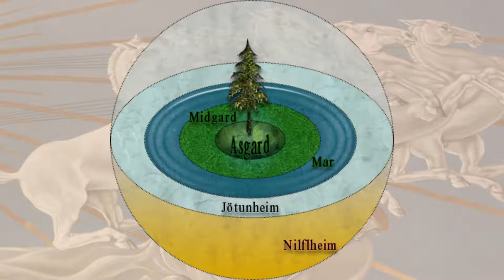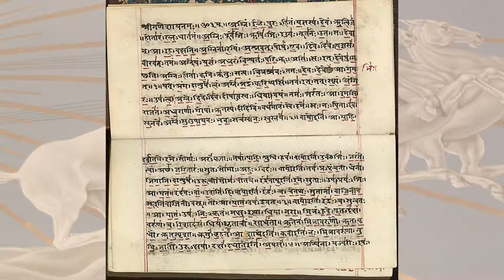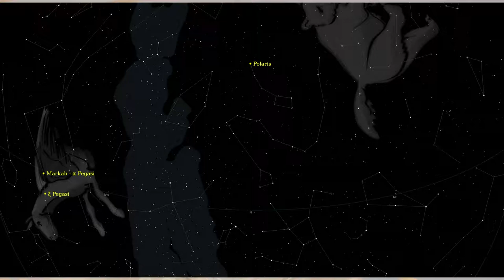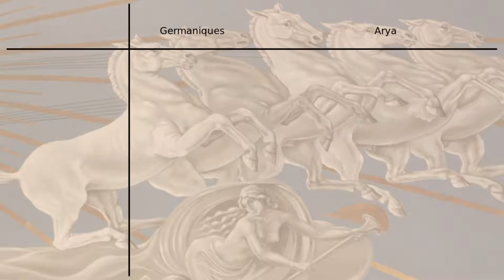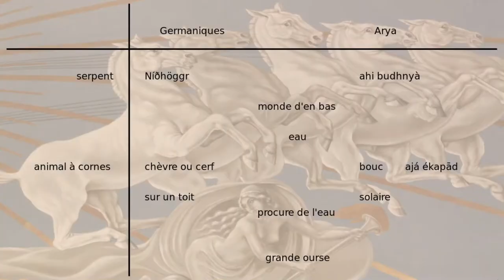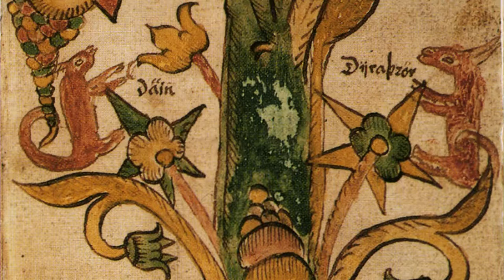Dynamythes 17 - Le serpent et la chèvre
Encore un épisode un peu spécial puisque ce sera notre première incursion dans les étoiles ! Spécial aussi parce que pour une fois, on ne va jeter à la poubelle une comparaison aréale (si si !). J’espère que le contenu sera suffisant car je dois avouer que j’ai été un peu déçu lorsque je me suis rendu compte que le “Bestiaire cosmique de l’Edda et du Ṛgveda” de Dumézil ne contenait que deux animaux… 🙄

Sources :
Mythes et dieux de la Scandinavie ancienne, Georges Dumézil, nrf ed. Gallimard, pp 191-202
Some gods of pre-islamic Nuristan, Nick J. Allen, Revue de l'histoire des religions, Vol. 208, No. 2, Histoire des religions et comparatisme : la question indo-européenne (Avril - Juin 1991), pp. 141-168